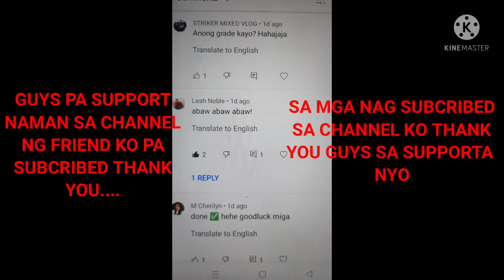BONDING TIME WITH FRIENDS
EXPLORING THE TRUE FRIENDSHIP